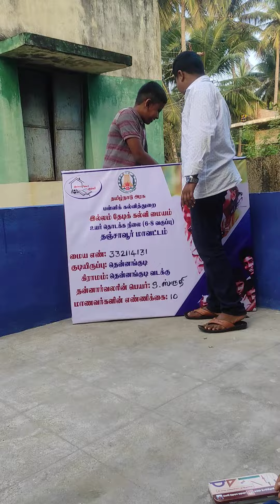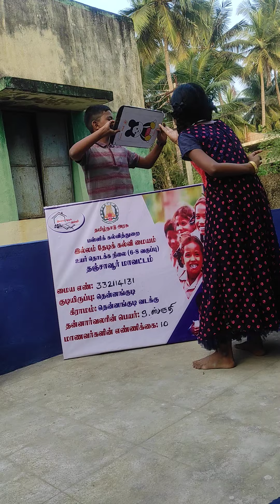24 December 2021